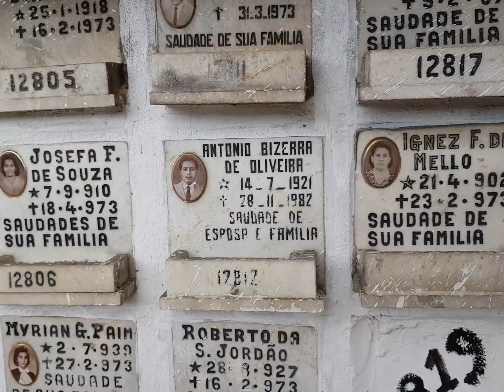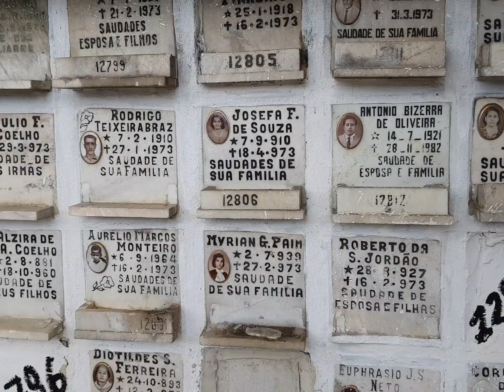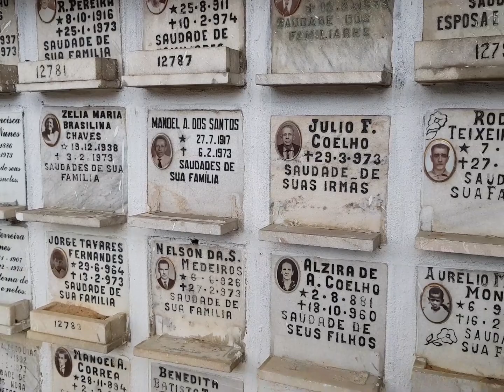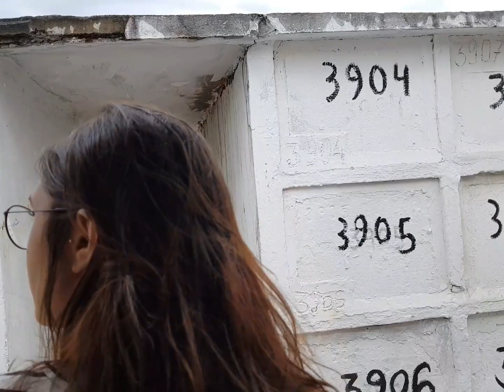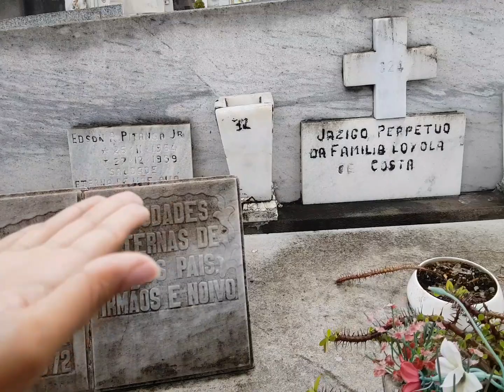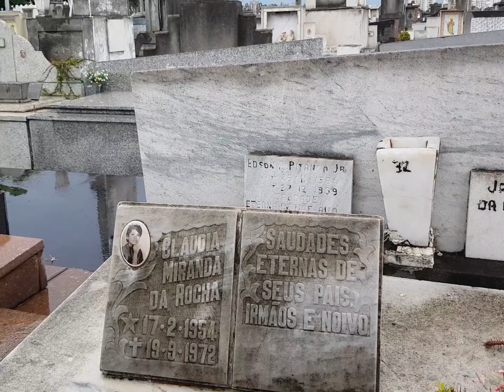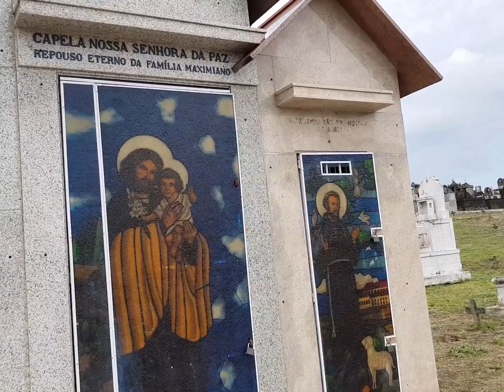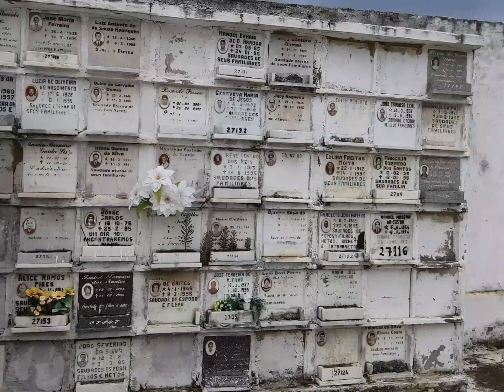CESETLER AÇIKTA!!! ( RİO MEZARLIKLARI ) KORKAN İZLEMESİN!!!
Merhabalar herkese bu sefer Rio da bir mezarlığa gittik. Onlarda ki mezarlık adetleri öldükten sonra cesetler nasıl gömülür buarı ögrendik. Bizdekinden çok farklı olarak yapılan mezarlıklar da cesetleri görmek mümkündü. Çünkü çok bakımsızdı.